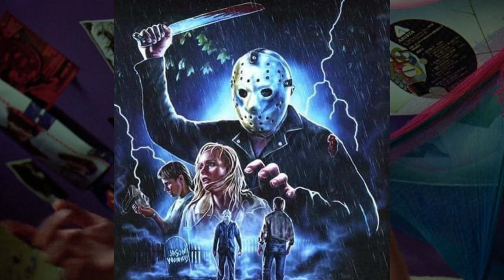Freddy vs. Jason: Ranking Their Films From Worst To Best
It's hard to believe that it's been damn near twenty years since Freddy vs. Jason first made its way into theaters; since we got to see Freddy Krueger and Jason Voorhees finally battling on the big-screen. Today, for no reason other than feeling like it we decided to make a list where we combine the two franchises and count them down from worst to best.

20. A Nightmare on Elm Street (2010)
Director: Samuel Bayer
Cast: Jackie Earle Haley, Rooney Mara, Kyle Gallner, Katie Cassidy
19. Jason X (2001)
Director: Jim Isaac
Cast: Kane Hodder, Lexa Doig, Lisa Ryder, Chuck Campbell
18. A Nightmare on Elm Street 5: The Dream Child (1989)
Director: Stephen Hopkins
Cast: Robert Englund, Lisa Wilcox, Kelly Jo Minter, Joe Seely
17. Friday the 13th Part VIII: Jason Takes Manhattan (1989)
Director: Rob Hedden
Cast: Kane Hodder, Jensen Daggett, Scott Reeves, Barbara Bingham
16. A Nightmare on Elm Street 2: Freddy's Revenge (1985)
Director: Jack Sholder
Cast: Mark Patton, Kim Myers, Robert Englund, Robert Rusler
15. Jason Goes to Hell: The Final Friday (1993)
Director: Adam Marcus
Cast: Kane Hodder, John D. LeMay, Kari Keegan, Steven Williams
14. Freddy's Dead: The Final Nightmare (1991)
Director: Rachel Talalay
Cast: Robert Englund, Lisa Zane, Shon Greenblatt, Lezlie Deane
13. Friday the 13th (2009)
Director: Marcus Nispel
Cast: Jared Padalecki, Danielle Panabaker, Derek Mears, Julianna Guill
12. Friday the 13th Part VII: The New Blood (1988)
Director: John Carl Buechler
Cast: Kane Hodder, Lar Park Lincoln, Kevin Spirtas, Susan Blu
11. Friday the 13th: A New Beginning (1985)
Director: Danny Steinmann
Cast: John Shepherd, Shavar Ross, Richard Young, Tiffany Helm, Debi Sue Voorhees
10. A Nightmare on Elm Street 4: The Dream Master (1988)
Cast: Robert Englund, Lisa Wilcox, Danny Hassel, Brooke Theiss
9. Freddy vs. Jason (2003)
Director: Ronny Yu
Cast: Robert Englund, Ken Kirzinger, Monica Keena, Kelly Rowland, Katharine Isabelle
8. Friday the 13th Part VI: Jason Lives (1986)
Director: Tom McLoughlin
Cast: Thom Mathews, Jennifer Cooke, C. J. Graham, David Kagen, Darcy DeMoss
7. Friday the 13th (1980)
Director: Sean S. Cunningham
Cast: Adrienne King, Betsy Palmer, Jeannine Taylor, Robbi Morgan, Kevin Bacon
6. Friday the 13th Part 2 (1981)
Cast: Amy Steel, John Furey, Kirsten Baker, Stu Charno, Marta Kober
5. Wes Craven's New Nightmare (1994)
Cast: Heather Langenkamp, Robert Englund, Miko Hughes, Tracy Middendorf
4. Friday the 13th Part III (1982)
Cast: Richard Brooker, Dana Kimmell, Paul Kratka, Tracie Savage
3. A Nightmare on Elm Street 3: Dream Warriors (1987)
Director: Chuck Russell
Cast: Heather Langenkamp, Robert Englund, Patricia Arquette, Craig Wasson, Jennifer Rubin, Ken Sagoes, Rodney Eastman, Ira Heiden, Penelope Sudrow, Laurence Fishburne, Stacey Alden
2. Friday the 13th: The Final Chapter (1984)
Director: Joseph Zito
Cast: Ted White, Corey Feldman, Kimberly Beck, Erich Anderson, Crispin Glover, Peter Barton, Clyde Hayes, Barbara Howard, Lawrence Monoson, Judie Aronson, Camilla More, Carey More
1. A Nightmare on Elm Street (1984)
Cast: Heather Langenkamp, Robert Englund, Amanda Wyss, Jsu Garcia, Johnny Depp, John Saxon